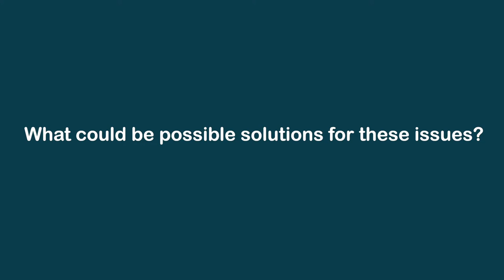The EU as a digital regulatory superpower: implications for the US - Peter Fatelnig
What are the key issues when it comes to Internet regulation? How can this problem be solved? An opinion by Peter Fatelnig, Minister-Counselor for Digital Economy Policy, European Union Delegation to the United States.